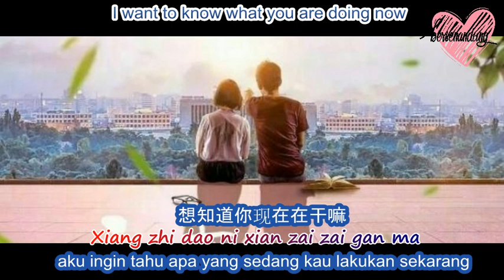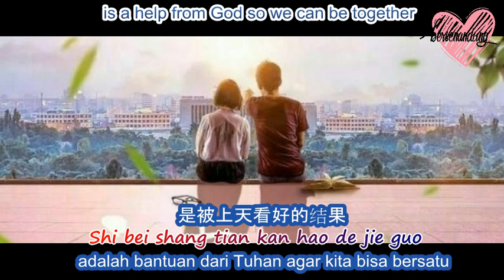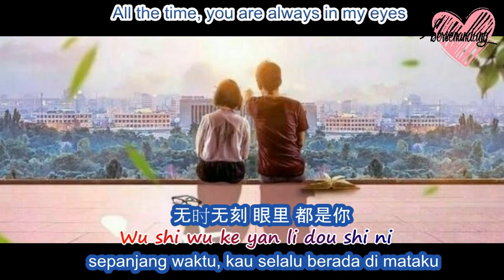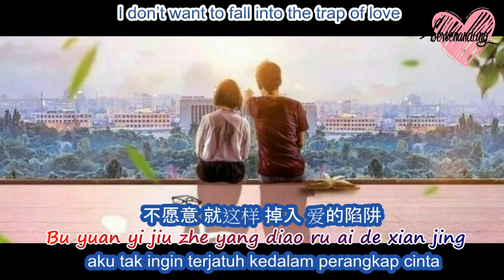Lai Guan Lin - First Love (ENG+INDO+Pinyin) A LITTLE THING CALLED FIRST LOVE OST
Untuk Trailer A Little Thing Called First Love atau Trailer Drama China terbaru, kunjungi sister channel kami di

~channel bersenandung~